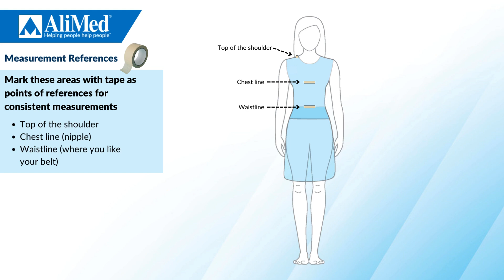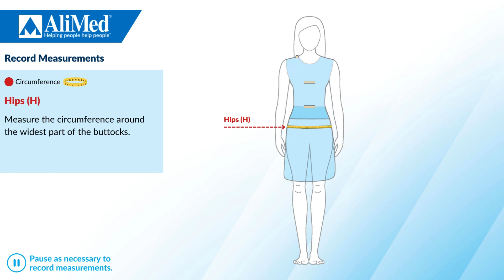How to measure for your Perfect Fit™ Two-Piece Radiation Protection Apron: Female Sizing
Exclusively manufactured by AliMed, our new and improved Perfect Fit™ Radiation Protection Aprons are designed to fit your body and your personality. Choose standard sizes from Small to X-Large or find your perfect fit with our tailored-fit sizing option. This video will demonstrate how to measure to ensure a properly fitting two-piece radiation protection apron.

00:00 - Perfect Fit Radiation Protection Apron Measurement
00:10 - Tools Needed to Measure Apron Size
00:20 - Marking References and Recording Measurements
01:27 - Full Apron Measurement Overview